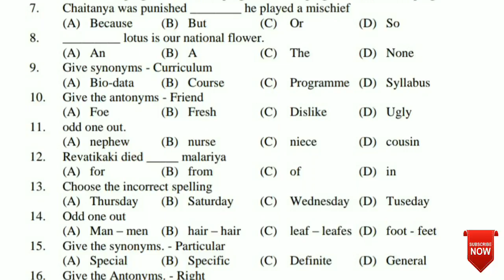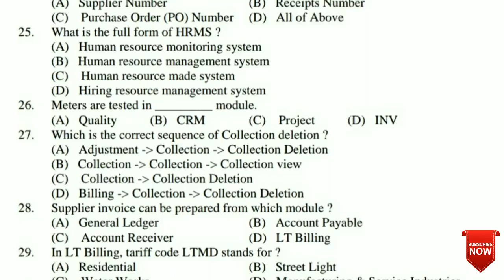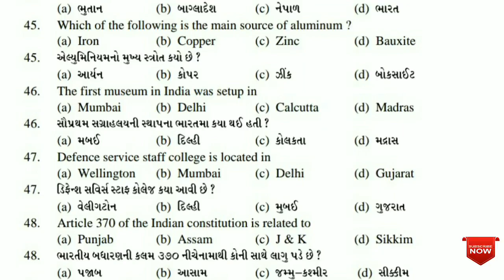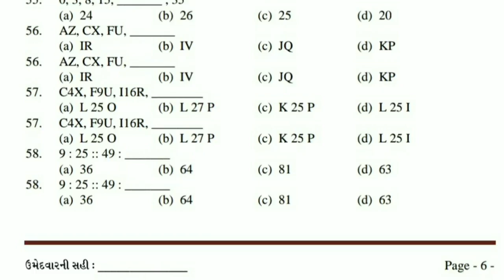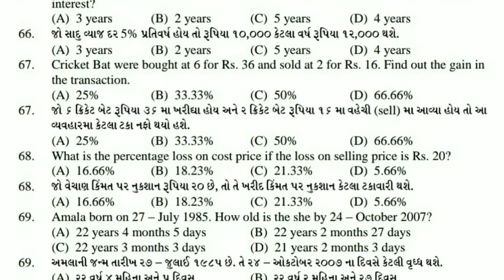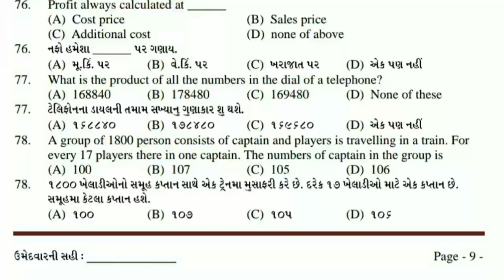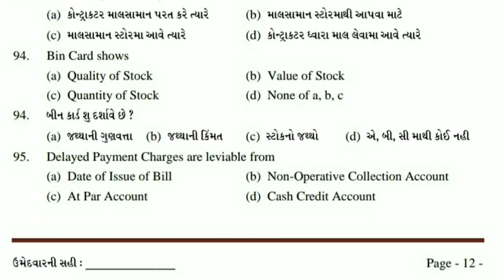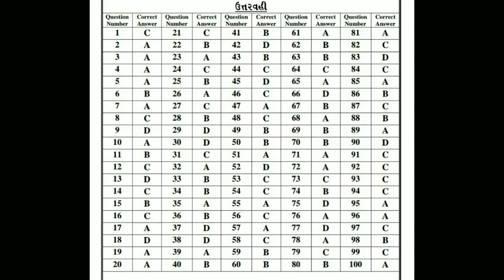Dgvcl jr assistant paper solution 2018